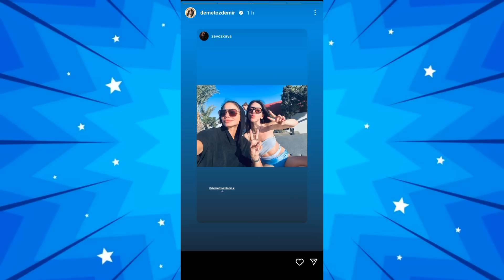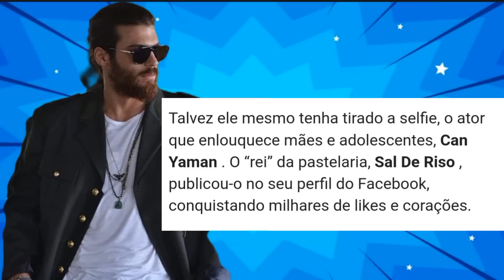🛑🛑 NOTÍCIAS SOBRE ELES CAN YAMAN E DEMET ÖZDEMIR TENHO NOVIDADES